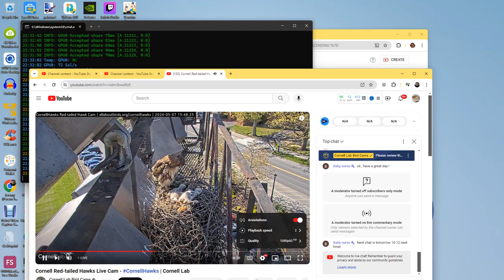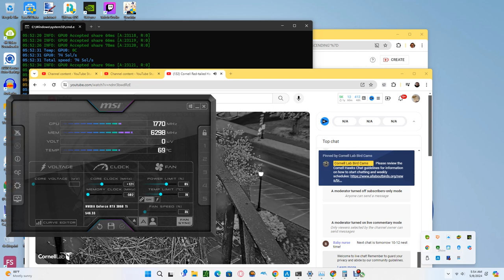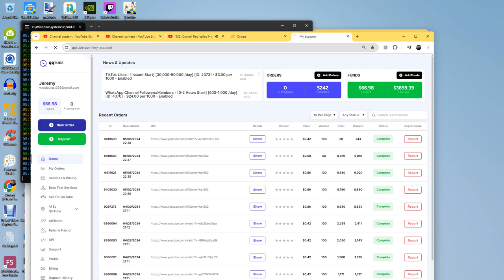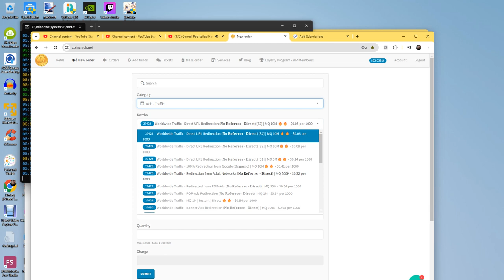Cornell Red Tailed Hawks 05/07/2024 22:33